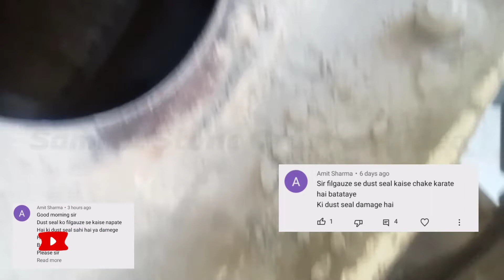Dust Sael Chenge kab karna Hai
Dust Sael Demez Keise Pata kare
Cone Crusher Dust Seal Keise samjhe demez hai
Dust Sael kharab hai kyase samjhe asan tarika